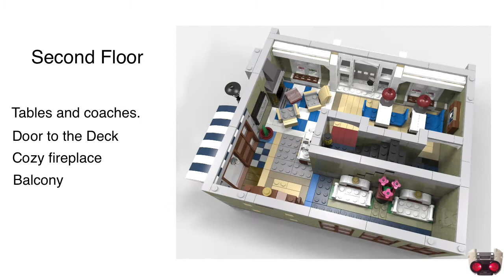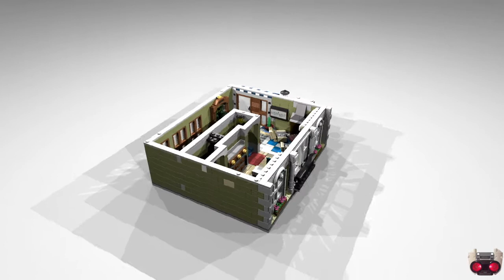Custom Modification of Lego Parisian Restaurant 10243 - Instruction available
Custom modification of Lego Parisian Restaurant.
This model can be built using two (2x) Lego sets 10243.
4050 bricks.